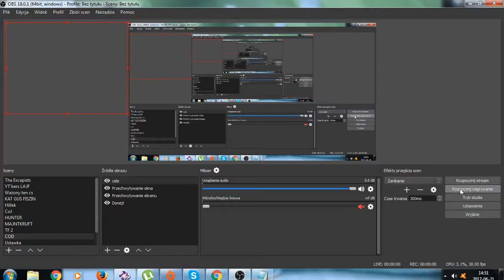Dzisiaj POSTARAM SIE LAJVA!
Opis taki se xd